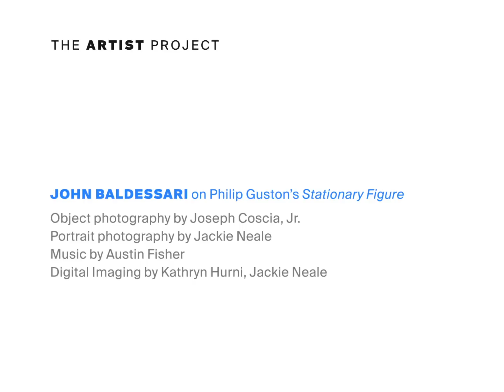The Artist Project: John Baldessari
"I think it's brilliant: making art look like it's not about skill."

Artist John Baldessari reflects on Philip Guston's "Stationary Figure" in this episode of The Artist Project—an online series in which artists respond to works of art in The Met collection.

John Baldessari, born in 1931, is an American conceptual artist.